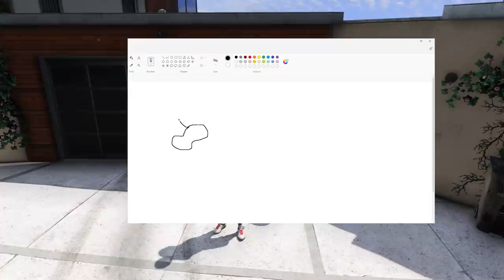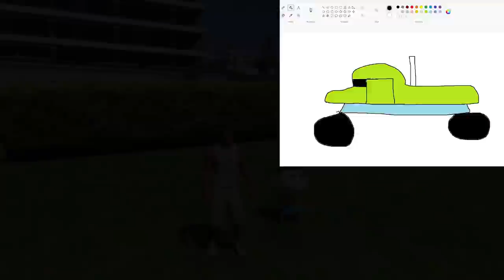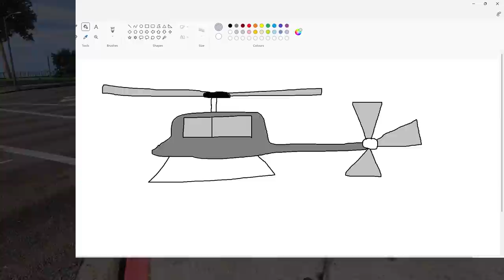GTA5 BUT SHINCHAN DRAW ANYTHING BECOME REAL ! (GTA5 MODS)